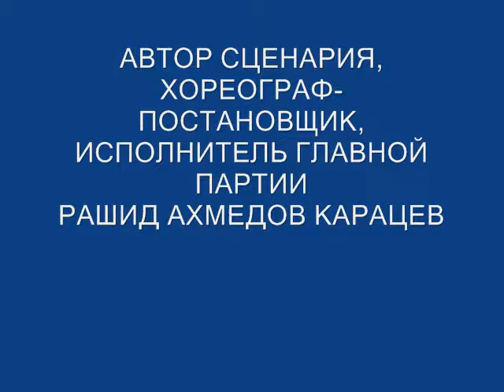Rashid Ahmedov Karacev: "Paradise lost` PAUL HINDEMITH (MOVIE PICS)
Choreographer Rashid Ahmedov Karacev
Rashid Akhmedov - author and participated in more than 50 productions at the Opera studio them. S. Mamedov and the Theater of Musical Comedy. Sh Kurbanov, the Theater of Opera and Ballet. M.F, Akhundov and the Studio School at the Baku Music Academy. His performances are also on display at the Theatre of the Young Spectator, of the State Philharmonic, on most channels Az-TV.
Many fans of dance knows that Rashid Akhmedov published in the national press ("Baku" and "tower", "Baku Worker" and "Youth of Azerbaijan", etc.) more than 100 articles - creative portraits weight-ters National Ballet, reviews of performances Theatre of Opera and Ballet and the final concert of the Baku School of Choreography.